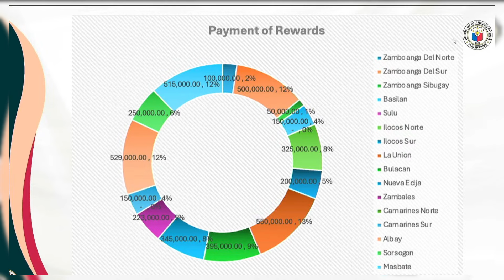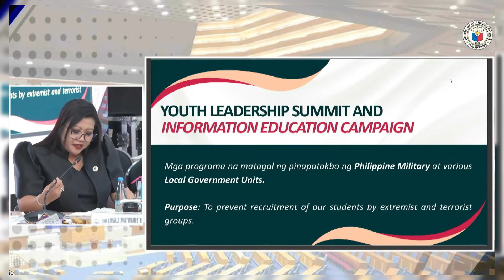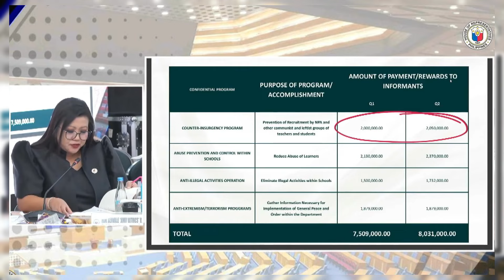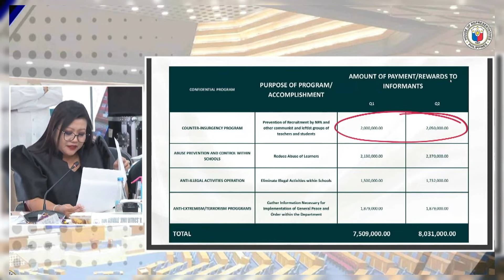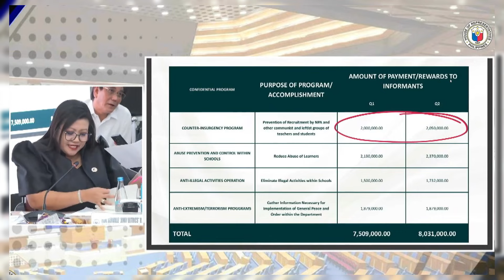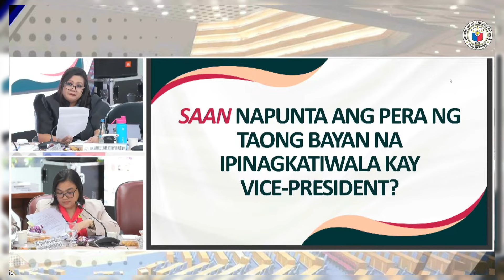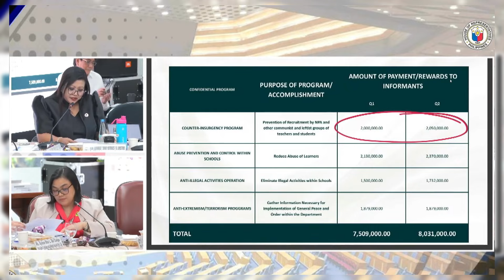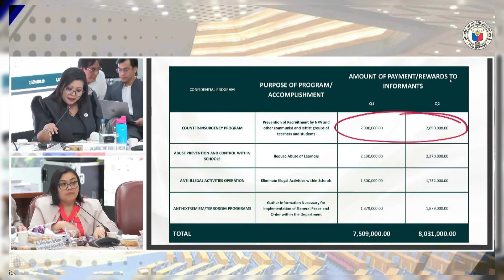'SAAN NAMAN KAYA N4DALA ITONG NAW4WALANG P3RA?' --CONG LUISTR0